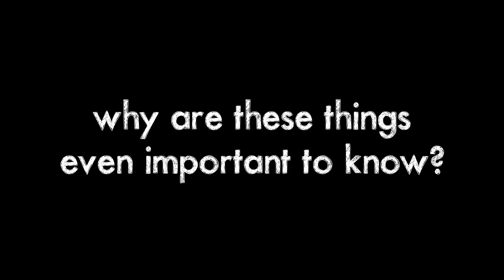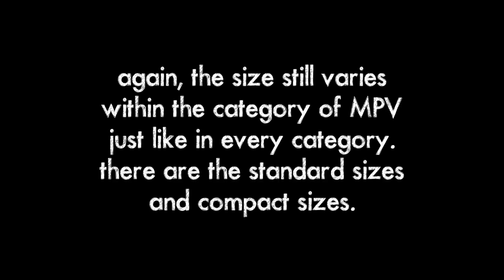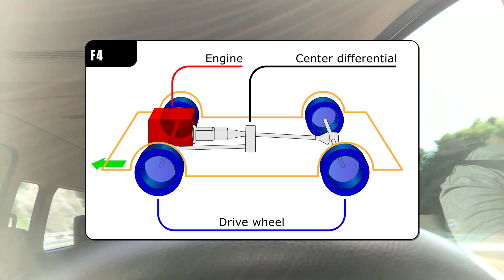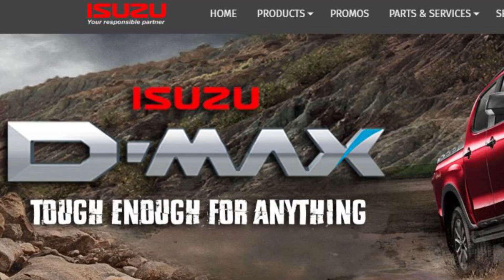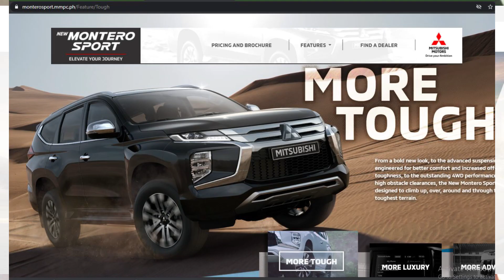Used Car Buying Tips | episode 1 | BUDGET, CATEGORY & DRIVETRAIN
Tara na't matuto nang mga teknik sa pagbili nang mga 2nd hand na sasakyan. ;)